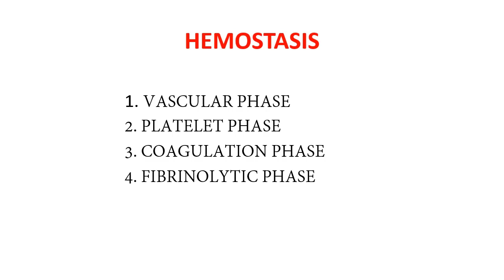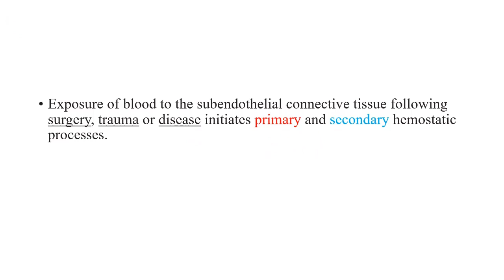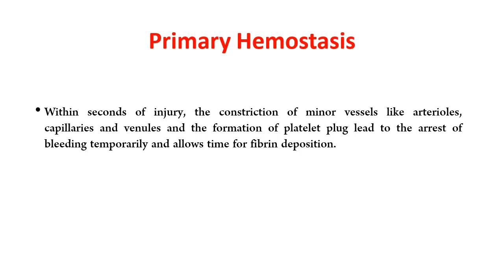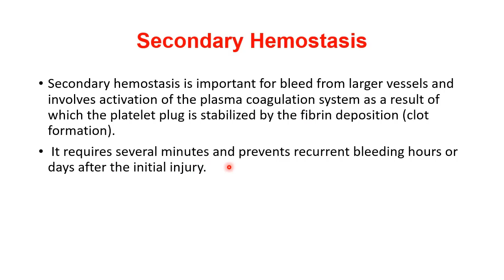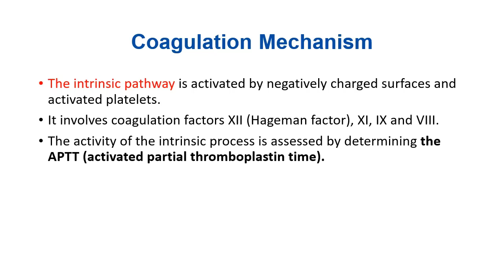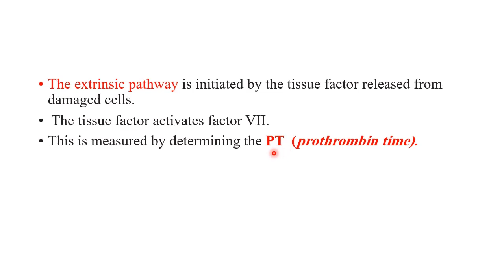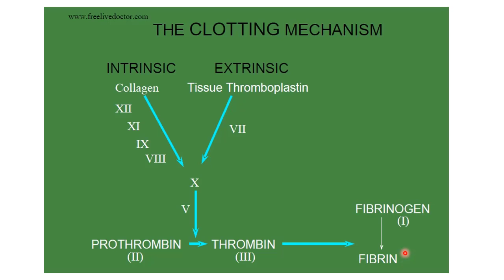bleeding diathesis - lec 4 part 1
المحاضرة الرابعة
باطنية
الدكتور غسان ماجد